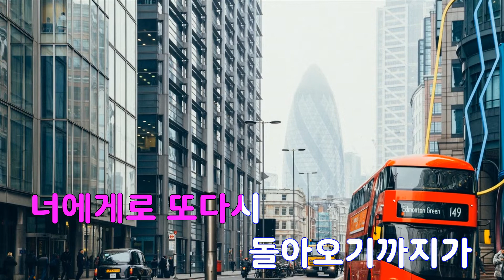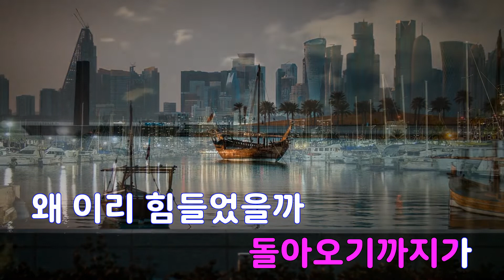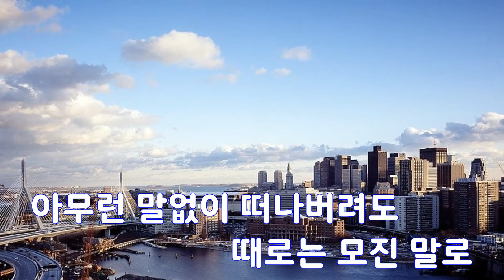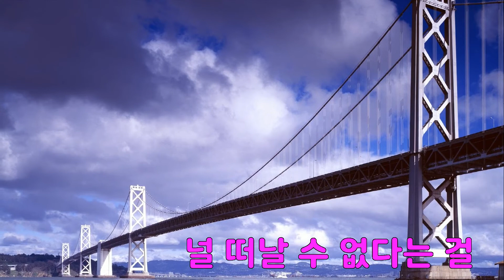[은성 반주기] 너에게로또다시 - 서영은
너에게로또다시 - 서영은
작사 ː 박주연, 작곡 ː 하광훈